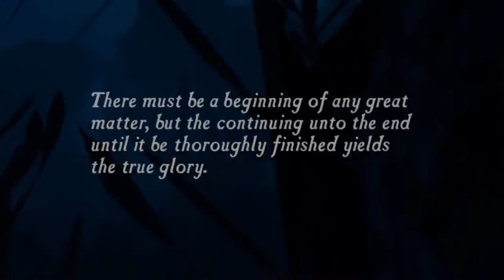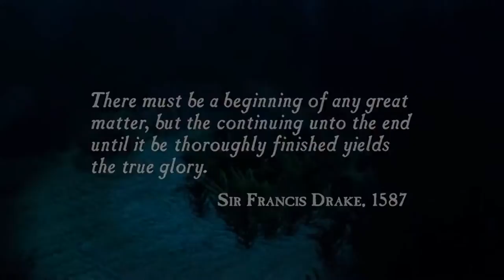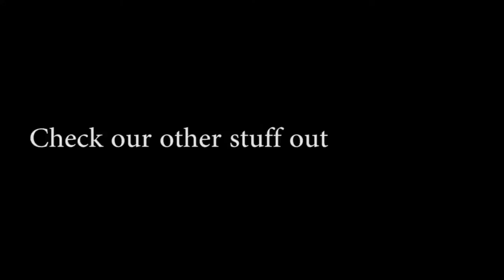Jager Play's: Uncharted Drake's Fortune - Part 1 - Fortunate Beginnings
Jager's first solo lets play series. Jager is playing through the first Uncharted game Uncharted Drakes Fortune. Jager will be playing through the entire uncharted series since it is his favorite game series of all time.